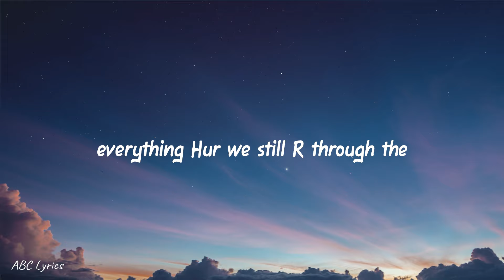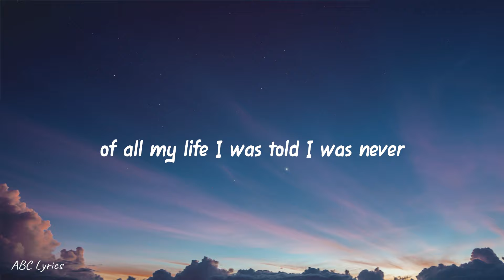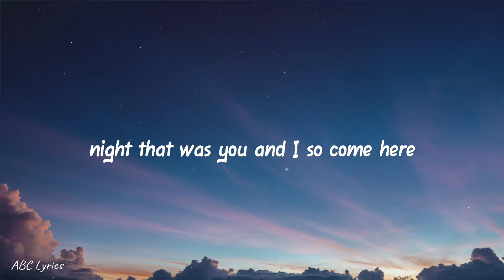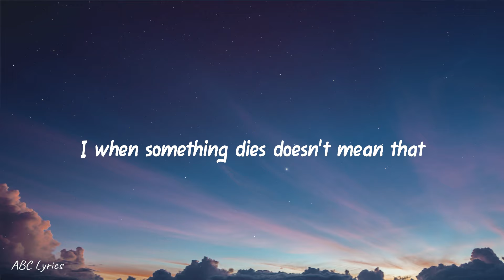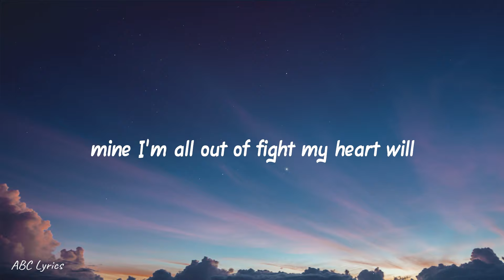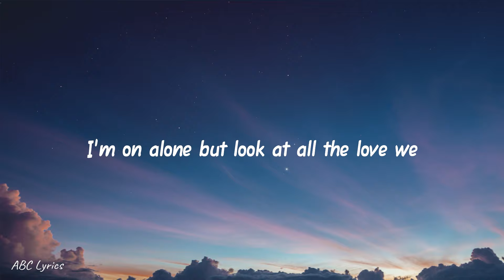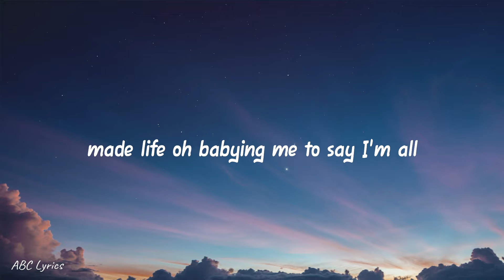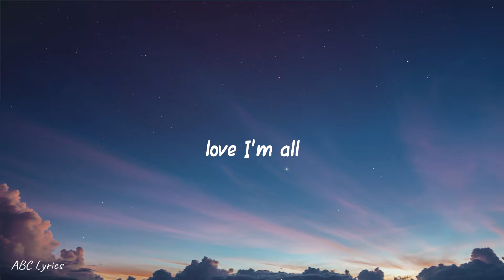Eminem, P!NK - Love We Had (Lyrics) Remix by Liam